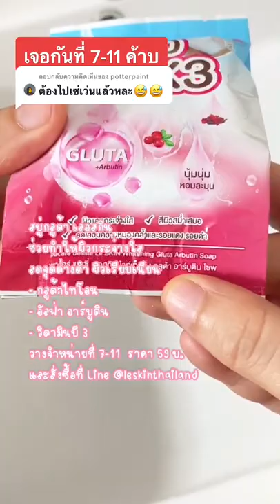Tiktok : สบู่กลูต้า leskin มีขายใน 7-11 น้าาา I Aremakeup